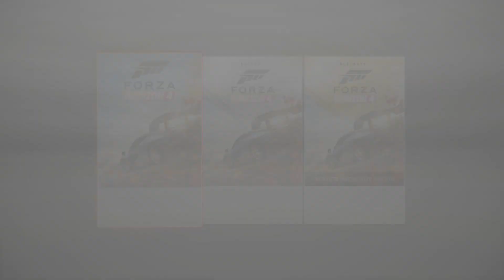Forza Horizon 4 test dema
První zkouška dema zatim bez volantu

Přidej se k nám i ty, stačí kliknout na tento

moje sestava:
Procesor: AMD Ryzen 7 1700 (OC 3,85 GHz)
Chladič: NZXT Kraken X41
Grafika: ASUS ROG Strix Radeon RX 580 OC (8GB GDDR5)
Deska: ASUS ROG CROSSHAIR VI HERO
Ram: 2 x Kingston HyperX Predator 8GB (16GB 3000MHz DDR4)
Zdroj: CORSAIR CX Builder Series Modular 750W
Case: NZXT Noctis 450 ROG
SSD: Kingston HyperX Savage 240GB
HDD: Seagate BarraCuda 2TB
System: Windows 10 PRO 64 bit
Monitor: Benq GW2760S
Klávesnice: uRage Illuminated
Myš: ASUS ROG Gladius II Origin
Headset: Creative Fatal1ty
Volant: Thrustmaster T500RS + TH8A
Repro: Logitech Z625
Mikrofon: RØDE NT-USB + rameno RØDE PSA-1

Streamuji a nahrávám přes OBS a AMD ReLive